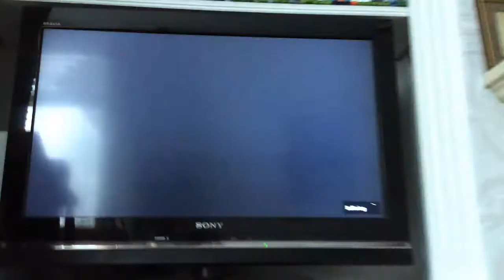Spider Legs a fortnite montage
hi guys another fornite montage